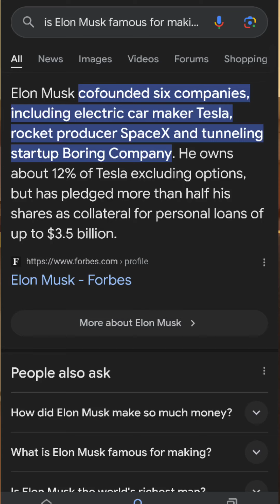RANT: Hawk Tuah Girl doesn't need to be famous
I'm not trying to be a hater or anything

But getting famous over one joke is just silly